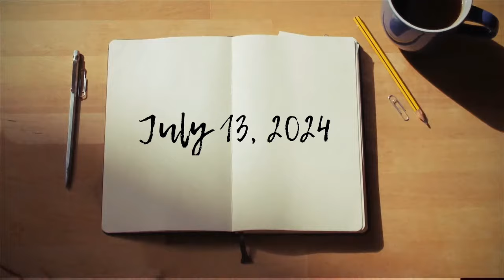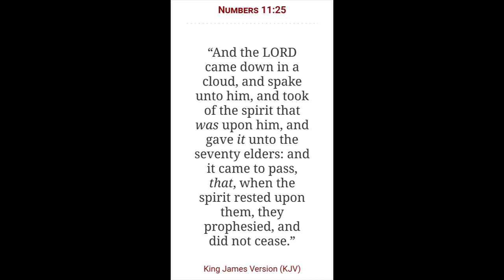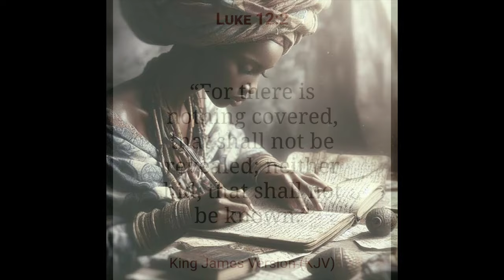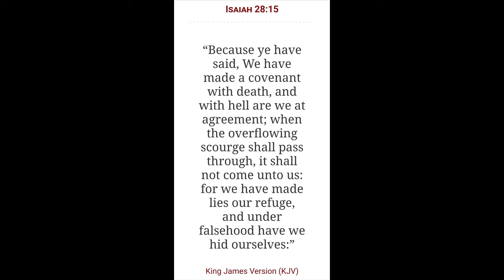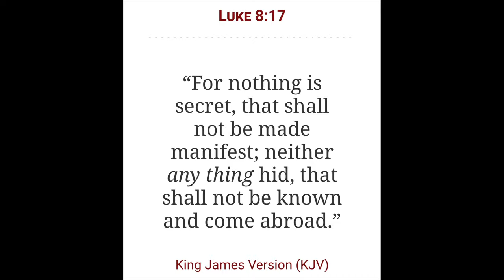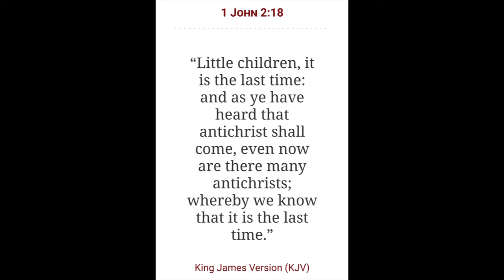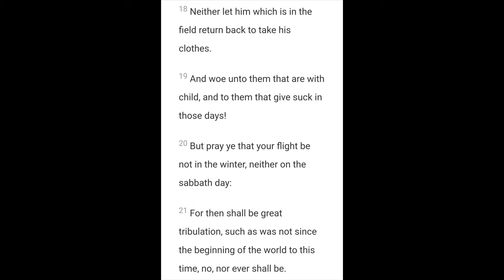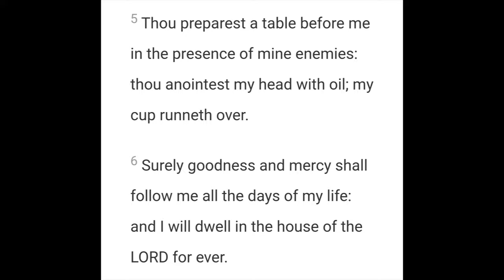The Antichrist and The Antichrist Spirit